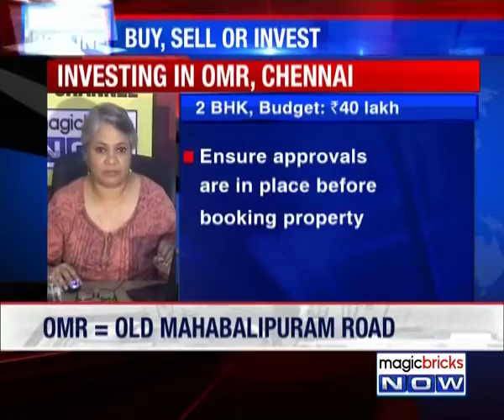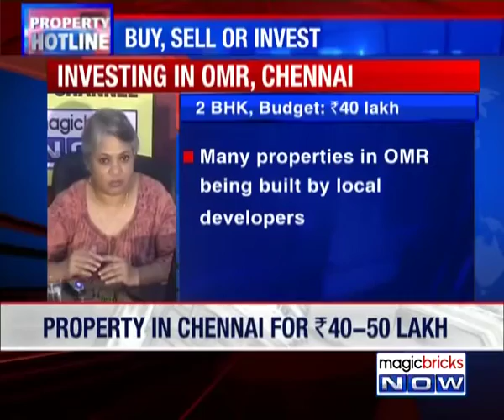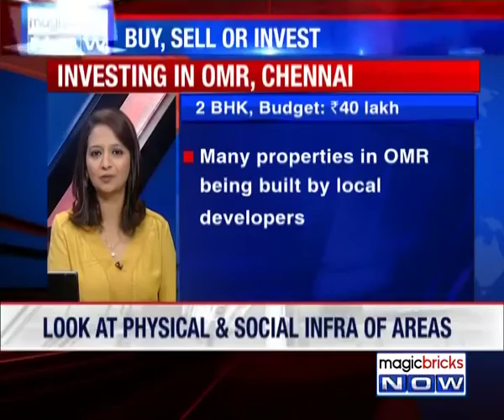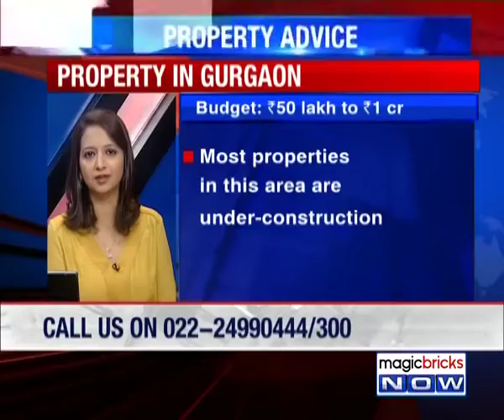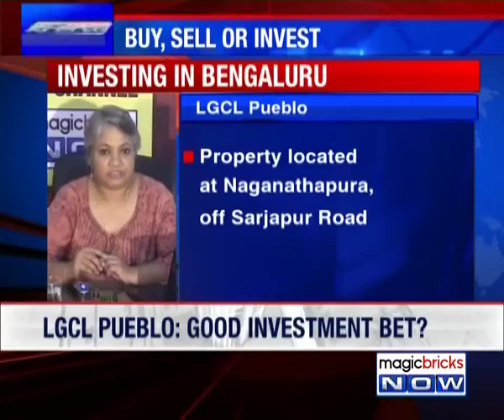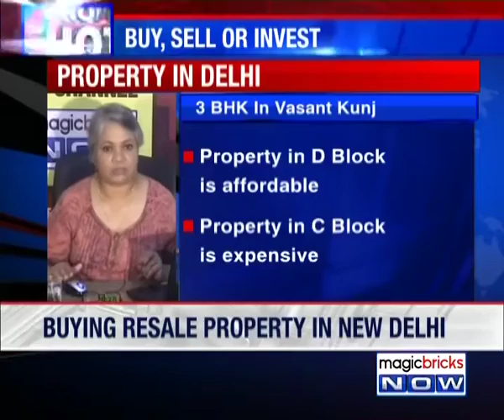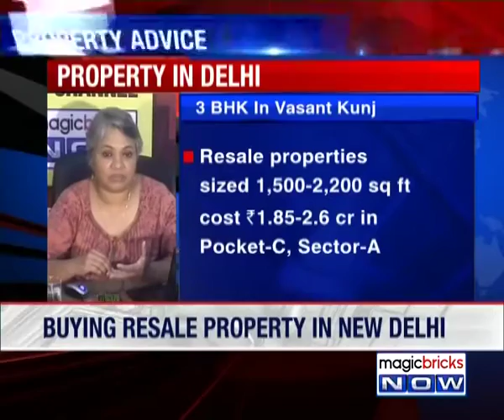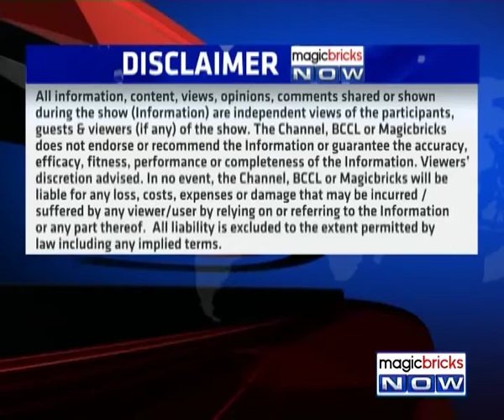Buy, Sell or Invest – 25th July – Property Hotline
Buying that dream home could quickly turn into a nightmare, if you are not prepared for it. Property Hotline allows you to get your questions and doubts answered by a battery of top experts across the sectors. Magicbricks Now caught up with Jayashree Kurup, Head of content and research at Magicbricks.com to answers all your queries related to buying, selling or investing in property. Tune in to the video to know more: